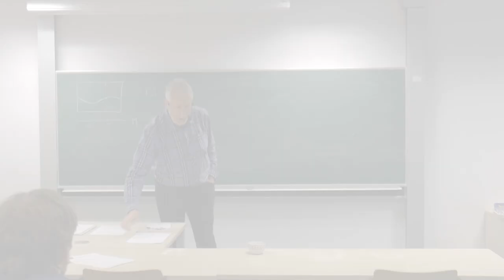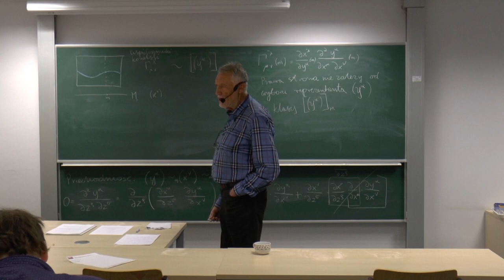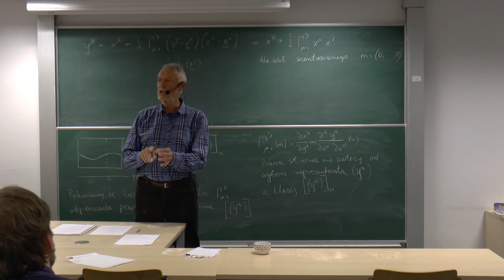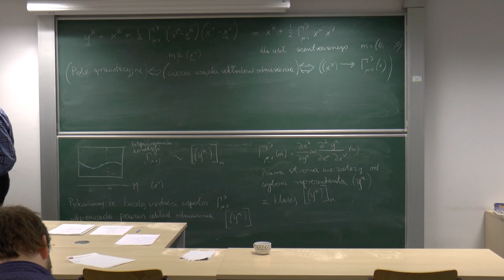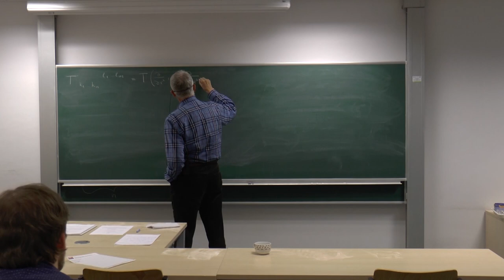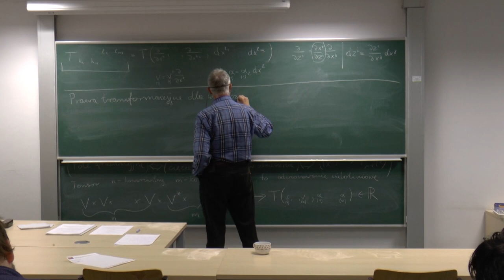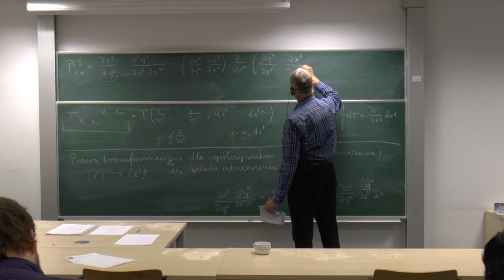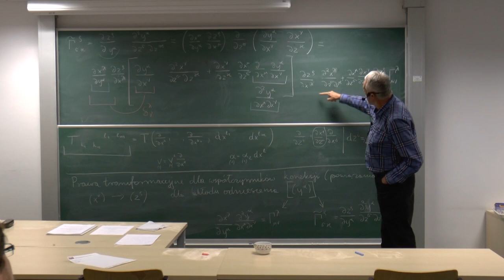Wszechnica CFT PAN - prof. Jerzy Kijowski:Opis układu odniesienia za pomocą współczynników koneksji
Wykład 4: Opis układu odniesienia przy pomocy współczynników koneksji oraz ich
prawa transformacyjne.